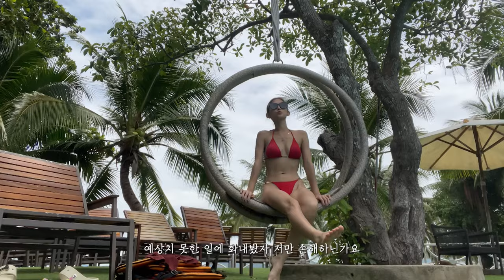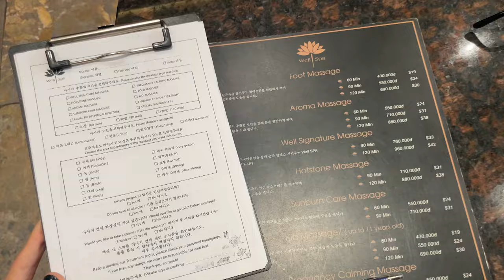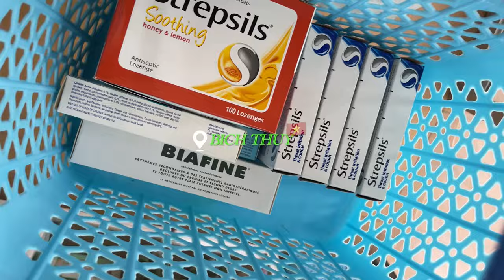2jae in Nha Trang🇻🇳 난리난 호핑투어부터 프라이빗비치까지 나트랑 여행의 전부✌🏼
Free Music for Videos 👉 Music by Thomas Geelens - Be Like Us

Free Music for Videos 👉 Music by Citrus Avenue - Saltwater and Sunscreen